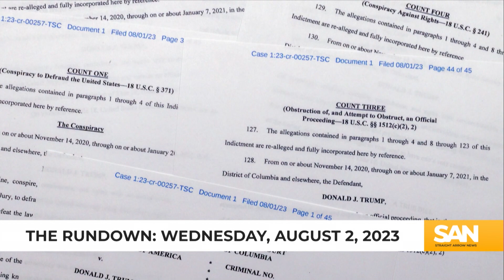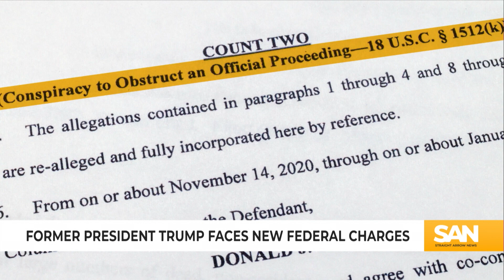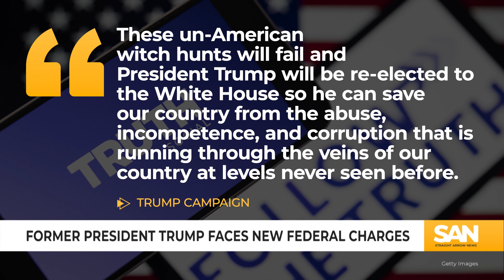Trump faces federal charges over 2020 election: The Rundown August 2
Former President Donald Trump faces new federal charges, and a major pharmacy chain lets go thousands of its employees amid a company restructuring. These stories and more highlight The Rundown for Wednesday, Aug. 2, 2023.